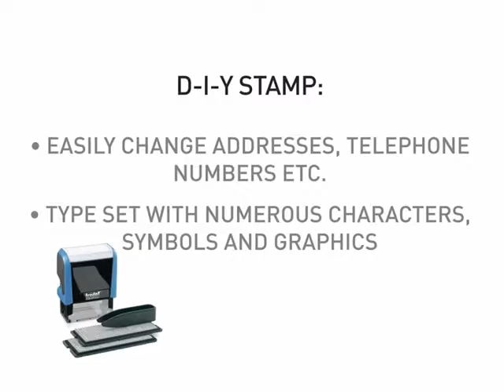How to DIY a TRODAT stamp